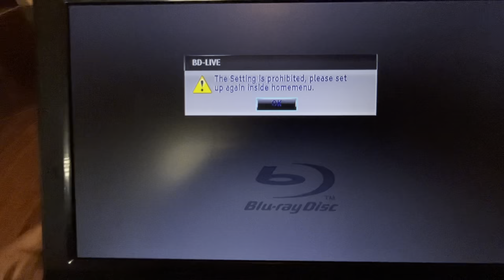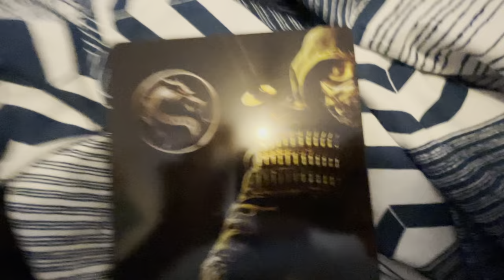Opening to mortal kombat 2021 Blu-ray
The reason why I didn’t do the closing is because it’s gonna be the same as the other warner bros DVDs